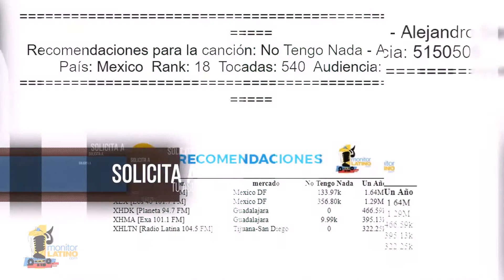REPORTES monitorLATINO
Música del momento